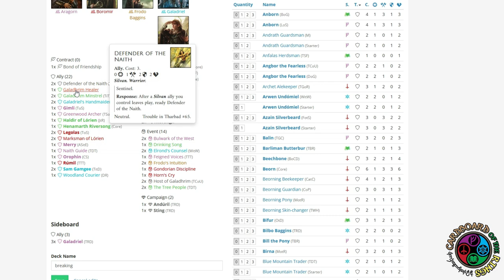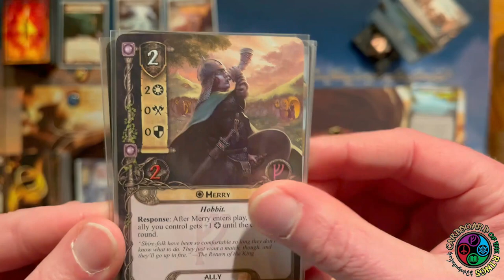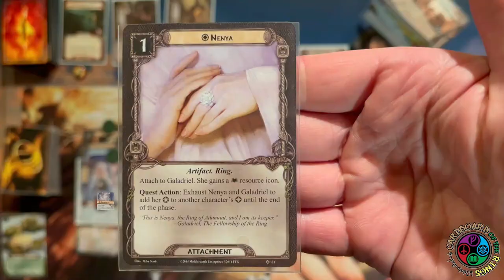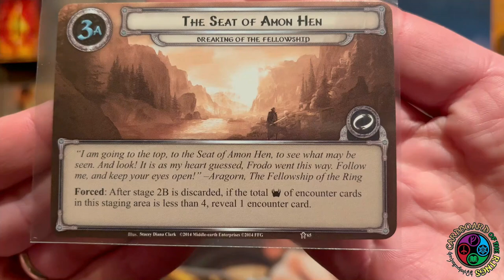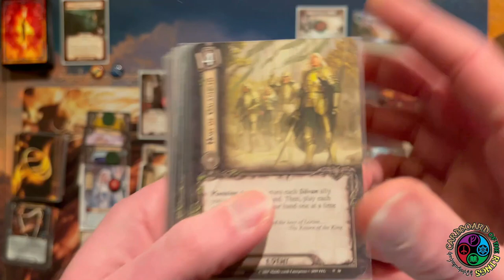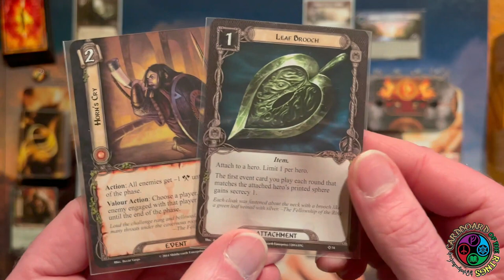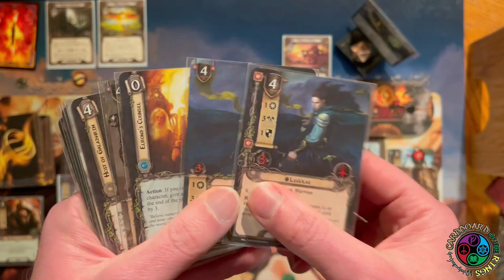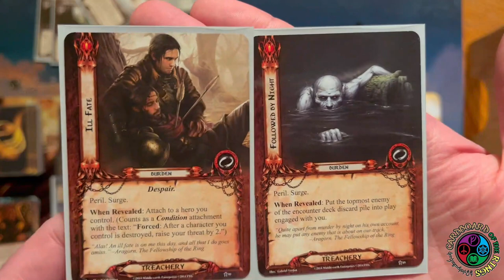Thematic Saga: Breaking of the Fellowship | Lord of the Rings LCG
With Aragorn as their guide, the remaining members of the Fellowship travel to Lorien where they meet the Silvans. The lure of the Ring is growing stronger, and Frodo must make a difficult choice.